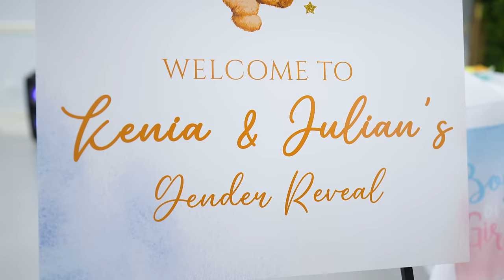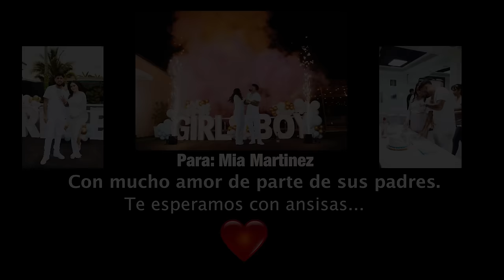Julianno sosa - Mia Martinez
Direct By: Derek Films.
Con mucho amor para mi hija espero que esto lo puedas ver cuando seas grande Te amamos desde que supimos de ti. Mi Princesa siempre te cuidare y respetare por sobre todas las cosas ATT tus padres.

Mia Lyrics

Mia

Intro.

(CORO)
Lo tengo que intentar hasta que se de la vuelta  quiero un par de peso tener al día las cuenta ,no me quiero sentar ni ver ,quiero ser el que cuenta yo voy a poner la fe Diosito tu dame la fuerza….

Fuerza pa vencer pero la fe es para luchar hacer todo este dinero para la gente ayudar no quiero ser el bueno también tuve que choriar no tener a quien venderle y aveces aguantar llorar despertando sicosiao y sin ganas de trabajar pero con la mente siempre en que lo íbamos a lograr mucha gente no quería a nosotros vernos ganar preferían no apoyarme y con su dedo apuntar

Los que me han cerrado puerta con el talento la abrí me han tenido que mirarme y pedirme disculpas a mi ,a no ser rencoroso con los golpes aprendi a no pagar con lo mismo porque en verdad yo sufrí

Voy a seguir buscando dandole a todo sentido viviendo cosas nuevas cosas que no había sentido ,nuevo amor aquí en la tierra Dios me premia con un hijo ahora no puedo tambalearme tengo que caminar fijo…